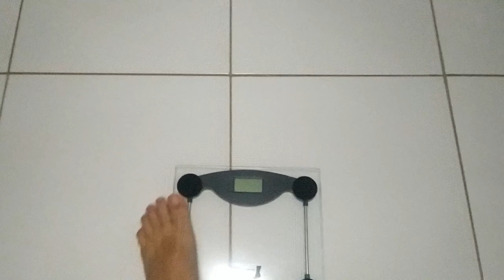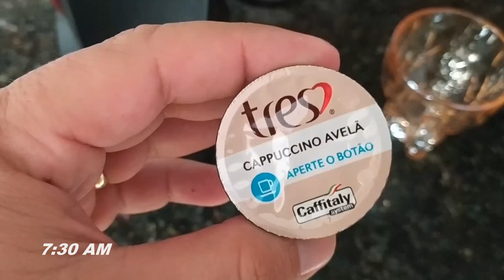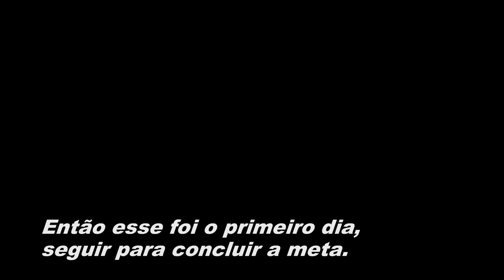De 97 a 87 Kg : O início - 01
A luta para baixar o peso continua! A meta será ir de 97 kg para 87 kg no menor tempo possível.
Os treinos serão realizados diariamente de Speed e Mountain Bike.

Iniciando o treinamento para baixar o peso e voltar para as competições de bike. Os primeiros dias são difíceis, mas vamos que vamos.

Dia 01